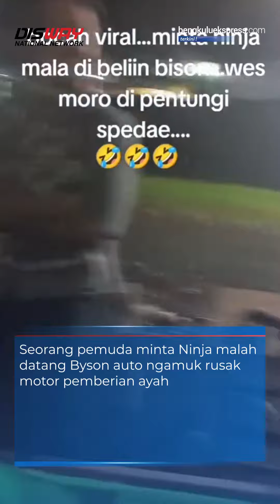Seorang pemuda minta Ninja malah datang Byson auto ngamuk rusak motor pemberian ayah | Flash News